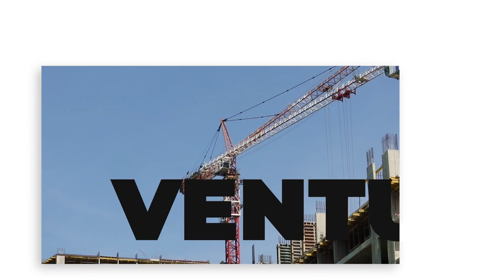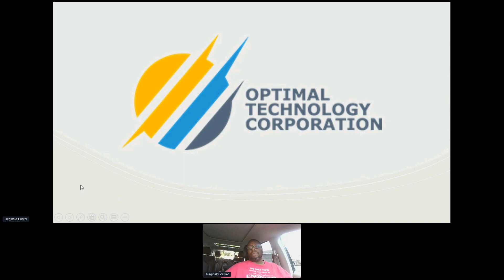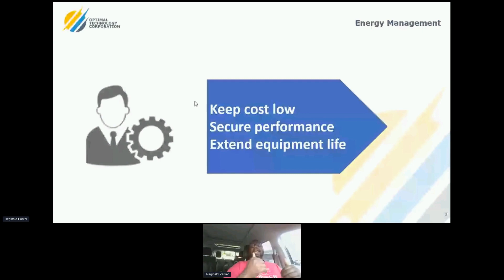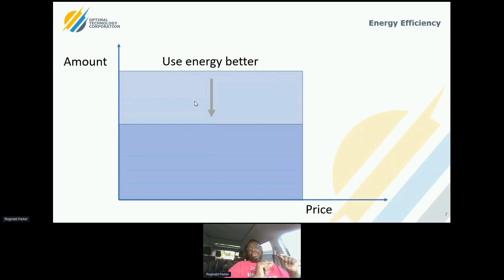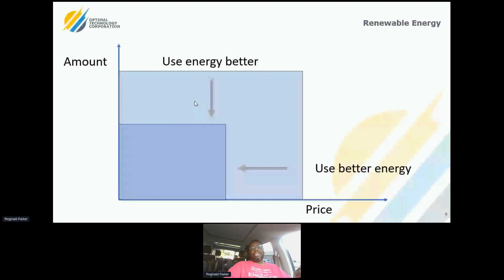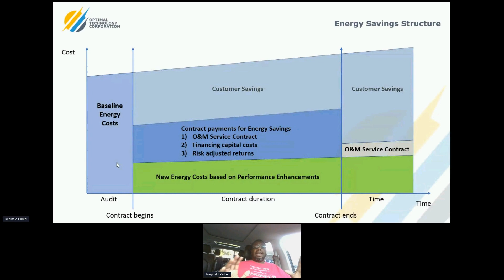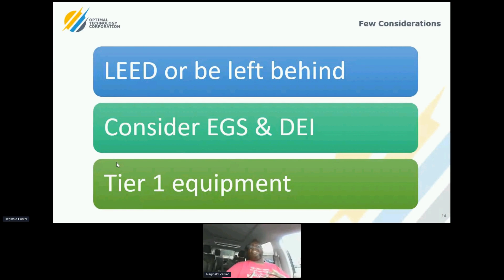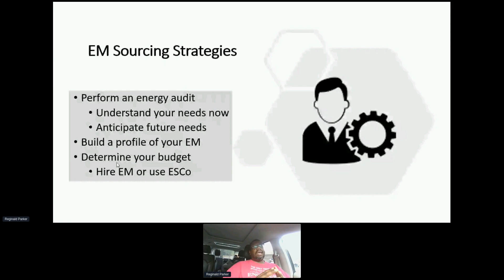How to Save Money Using Energy Management (Software) As a Service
Commercial and industrial building owners, as well as their occupants, have various needs with electrical costs and the maintenance of key equipment as two very important items. Technology can help you save over 30% on costs and extend equipment life by up to 50%. The session is designed to help you understand how to do this as an owner, rather than an energy engineer or facility manager.

Speakers:
 • Reginald Parker, Founder & CEO of OptimalTech